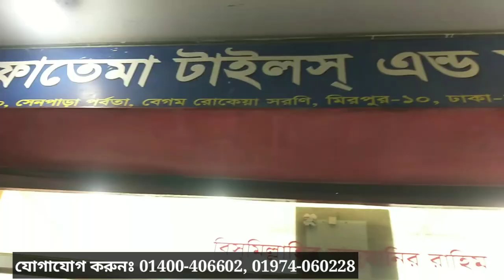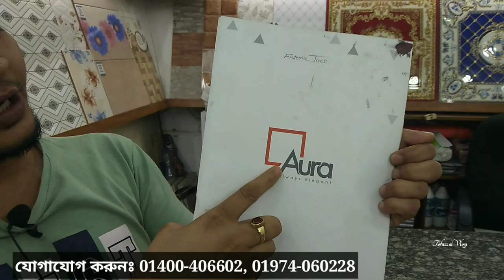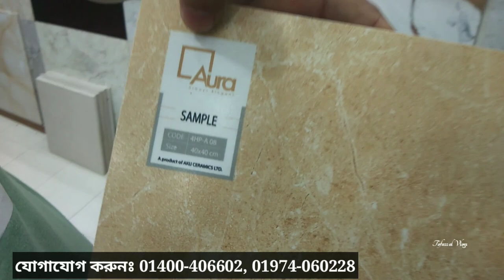নতুন টাইলসের বর্তমান বাজার দর।। পাইকারী দামে বছরের সেরা টাইলস।।New wall tiles & floor tiles.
SHOP🚸  ফাতেমা টাইলস এন্ড স্যানিটারি

Address➡️   ১১০, সেনপাড়া পর্বতা, রোকেয়া
                      স্মরণী, মিরপুর-১০, ঢাকা-১২১৬

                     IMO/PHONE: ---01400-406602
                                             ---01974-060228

টাইলসের দাম
পুরাতন টাইলস কোথায় পাওয়া যায়
bangladesh tile
bd tiles price
tiles design
টাইলস ডিজাইন
tiles design
tiles price
tiles design for home
tiles work
tiles fitting
floor & tiles
tile floor
tile floors
tile flooring
tile & flooring
flooring tiles
floor tiles
tiles store
tile stores
tiles design
tiles flooring
tile shops near me
tiles outlet
tile outlet
tiles & floors
floor & tile
tile near me
tiles & floors
flooring & tile
tiles flooring tampa
tampa tiles
tiles market
bangladeshi tiles price
bangladeshi tiles
chaina tiles
chaina tiles price
chaina tile
chaina tile price
akij tiles
akij tile
abc tile
abc tiles
xmonica tile
xmonica tiles
xmonalisa tile
xmonalisa tiles
dbl tile
dbl ceramices
dbl tiles
fu-wang tile
fu-wang tiles
fuwang tile
fuwang tiles
xalexander tile
xalexander tiles
tushar ceramic
tushar ceramics
ashish chanchlani
punjabi song
dynamo gaming
bb ki vines
t series
tom & jerry
cmiway bantai
study iq
#5 minute crafts
amif bhadana
stand up comedy
old town road
billie eilish
justin bieber
ariana grande